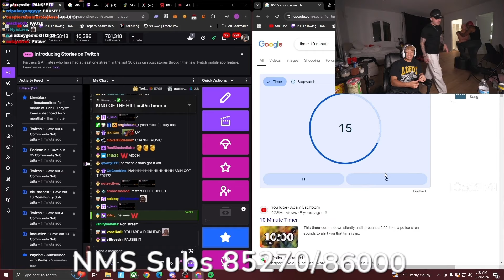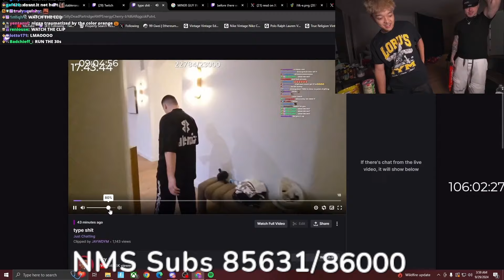FaZe House WARS At 3AM..